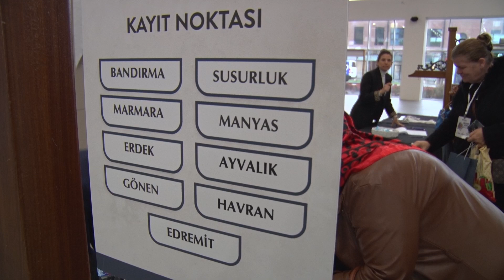BALIKESİR’DE ŞEHRE VEFA MECLİSİ KURULDU